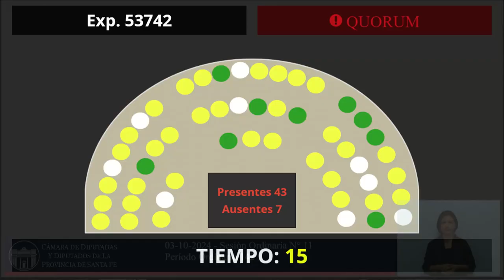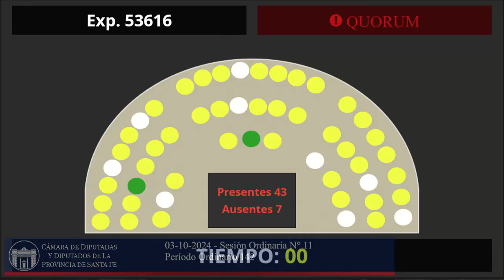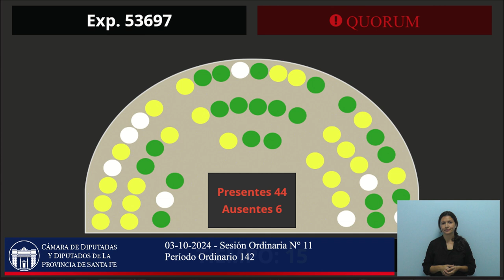03-10-24 - Sesión Ordinaria Nº11 - Período Ordinario 142º.